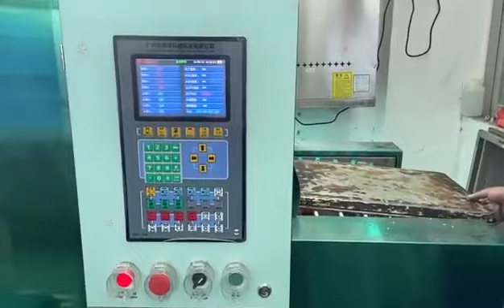Baking tray washing machine with dryer